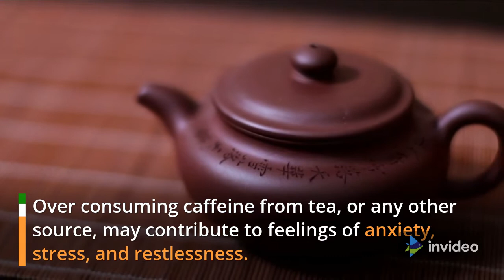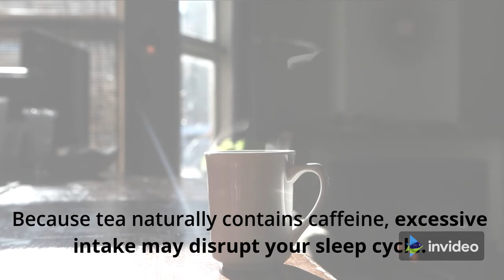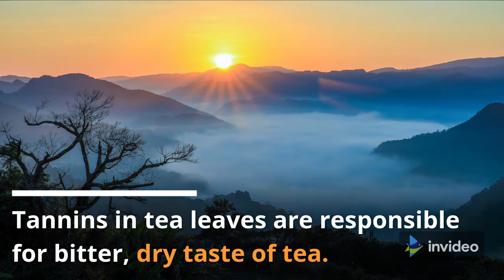Side Effects of Drinking Too Much Tea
Side Effects of Drinking Too Much Tea: When taken by mouth: Drinking moderate amounts of black tea is · LIKELY SAFE for most adults. Drinking too much black tea, such as more than five,,,,,,,